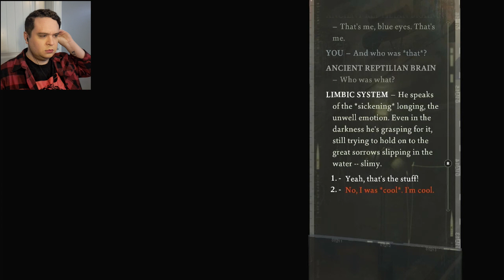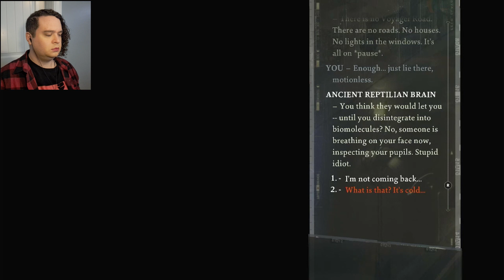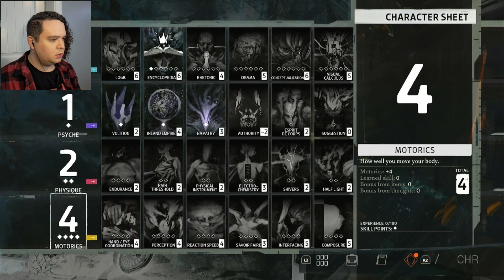Blacking out - Disco Elysium [5]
Part 5 of my Disco Elysium playthrough!